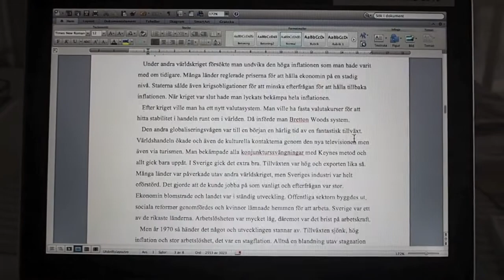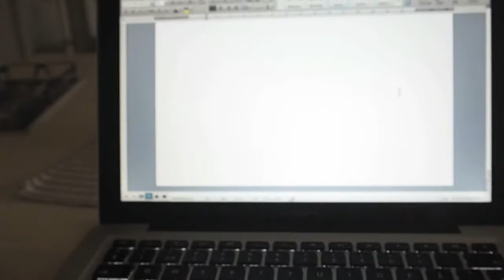Vlogg - Torsdag 28 april 2016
En vanlig torsdag i mitt liv med lite roliga effekter så klart!